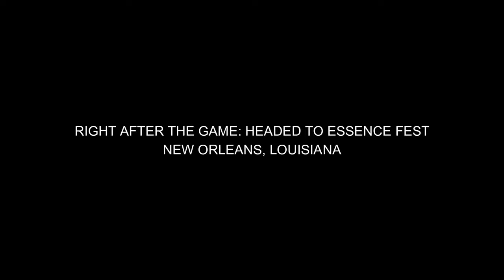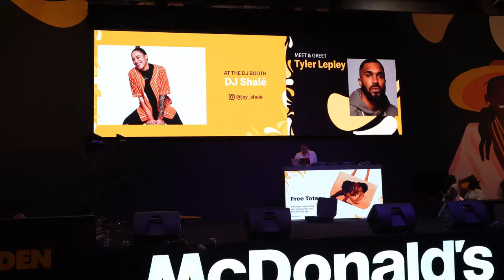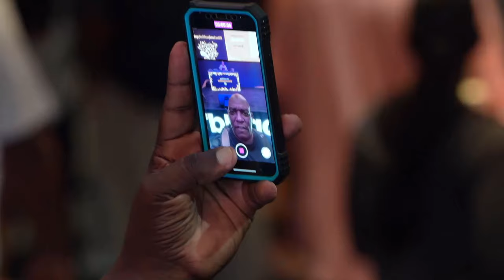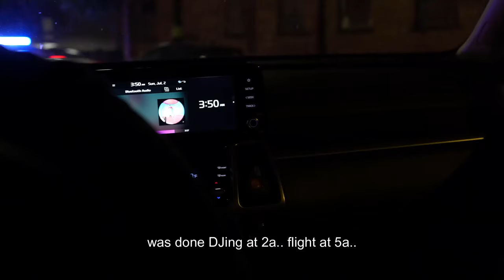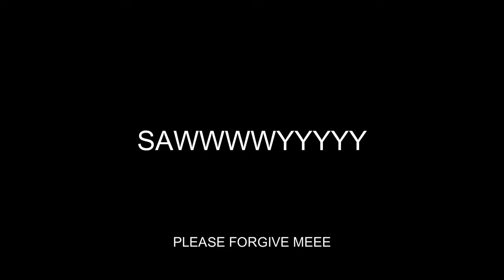5 GIGS, 3 DAYS & 2 STATES ESSENCE FEST VLOG - Jay Shalé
welcome to a day, or a few days, in my life with my schedule. enjoy!

Intro: 0:00
Dream Game Day 1: 0:24
Airport: 4:42
Essence Gig 1: 6:51
Essence Gig 2: 11:04
Dream Game Day 2: 14:06
Mashup Sessions Gig: 15:20
I LIVE STREAM MULTIPLE TIMES A WEEK ON MY TWITCH WHERE I PLAY A VARIETY OF MUSIC! come jam out with me
MASTERCLASS!